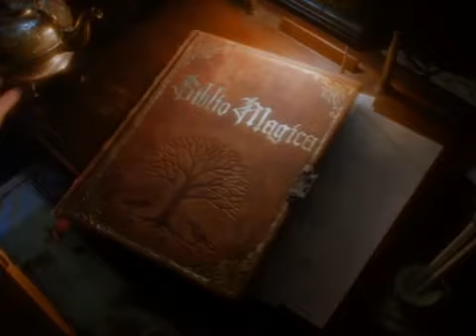Halloween Special Video Halloweentown II Kalabar's Revenge